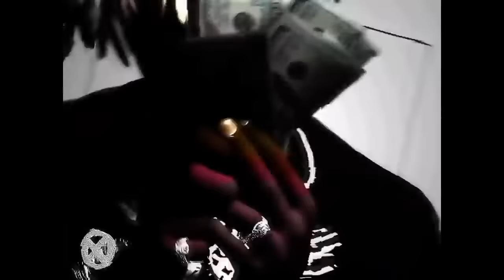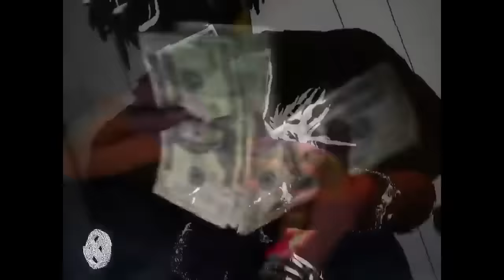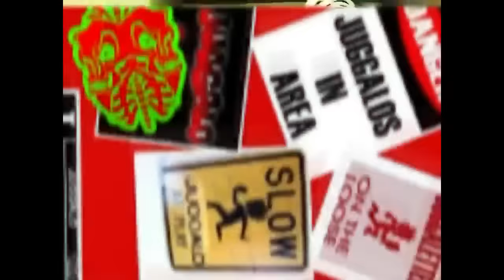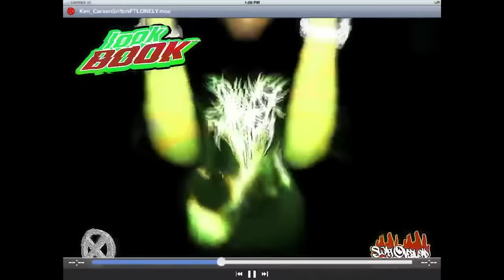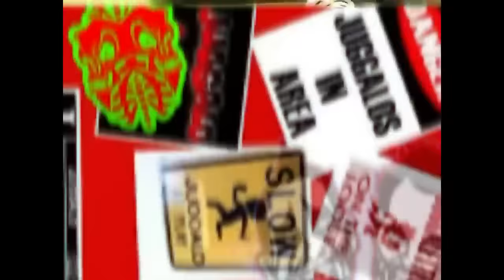Ken Carson - Lost Files 4 - Full Mixtape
0:00 Higher & flyer
2:09 Glock with a switch
4:00 Free young thug
6:35 Bosses
9:05 Back from the dead
11:30 Suicidal
14:30 Player
16:55 Let's go shoppin

all credits: @Mar!
Visuals from: @znn2x

tags (ignore)